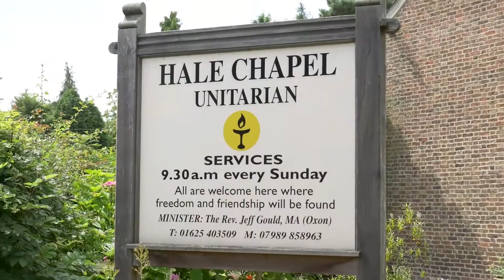Who are wedding day media?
A little description about the guys producing some of the best wedding videos throughout the North west and Yorkshire